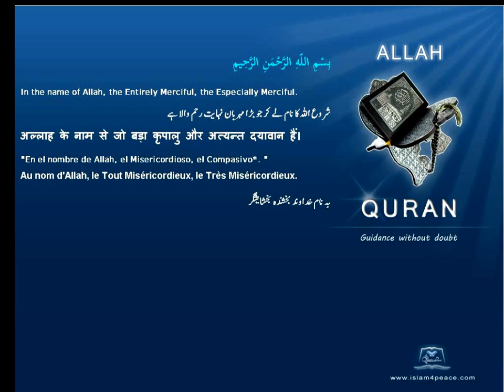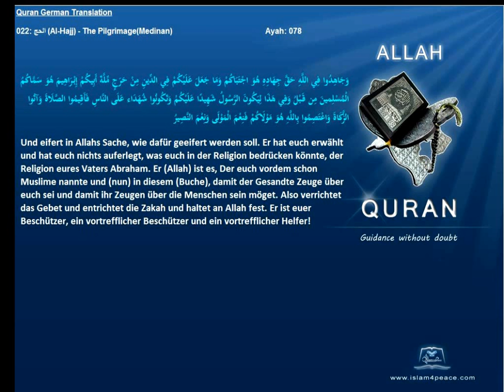Quran German Only 022 الحج Al Hajj The PilgrimageMedinan Islam4peace com